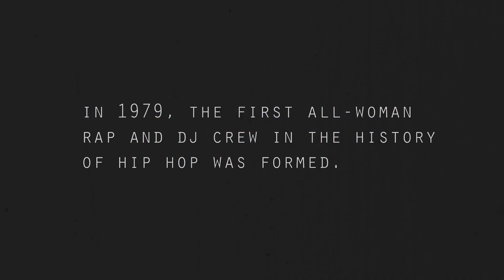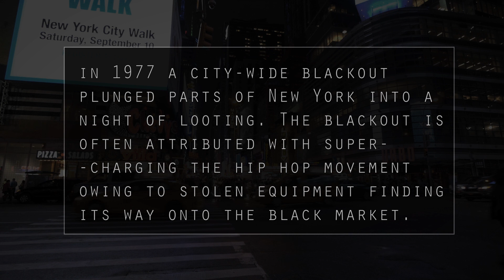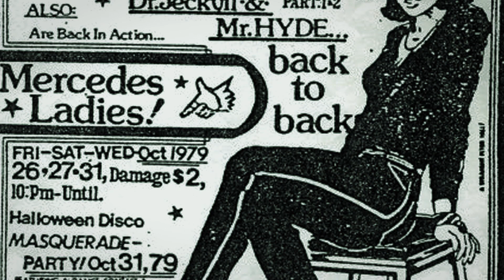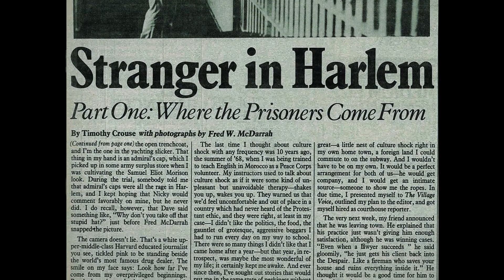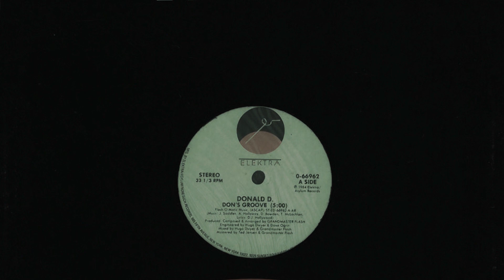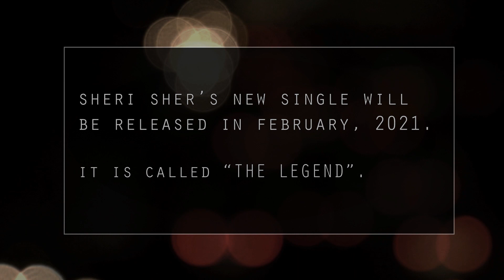Mercedes Ladies Old School Hip Hop (Complete Documentary) – The Founding Mothers of Hip Hop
In 1979, the first all-woman rap and DJ crew was formed. The Mercedes Ladies were pioneers in the early hip hop scene and in this in-depth zoomumentary, MC Sheri Sher shares their story, from growing up in the Bronx, to the formation and evolution of the group. A unique insight into the history of the birth of hip hop cultures in the 70s and 80s.

Follow @ThatHistorian on Twitter.